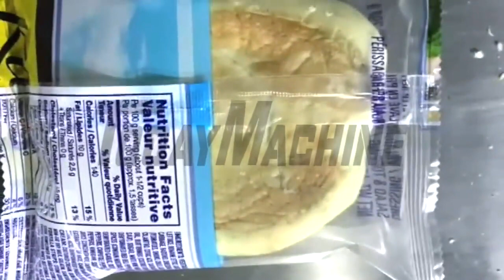Automatic Flow Ice Cream Bar Packaging Machine Ice Lolly Stick Ice Popsicle Pillow Packaging Machine